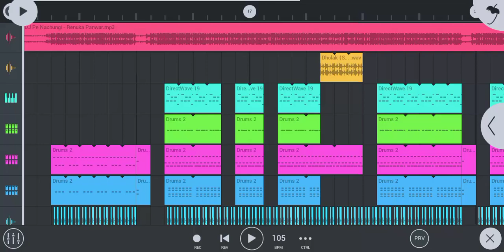Flm Mobile Project GMS Bass Line Dj Anil Kumar Saini Mixing points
Dj%Anil%kumar%Saini
Dj%kamal%saini
DJ%Khem%Chand%Saini
DJ%Bhola%Saini
Dj%Bharat%Saini
Dj%pardeep%Raj%Saini
DJ%Rohit%Raj%Saini
Dj%Hemant%Meena
Dj%Lake%Alwar
Dj%Anil%Meena%Chlacho
Dj%Badri%Meena
Dj%Rinku%Saini